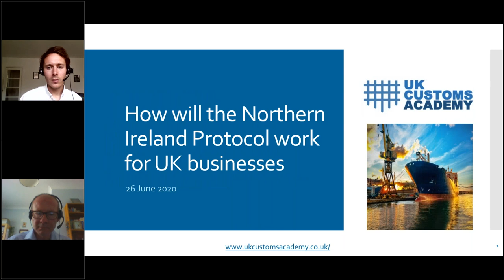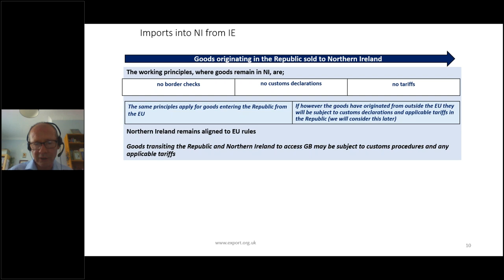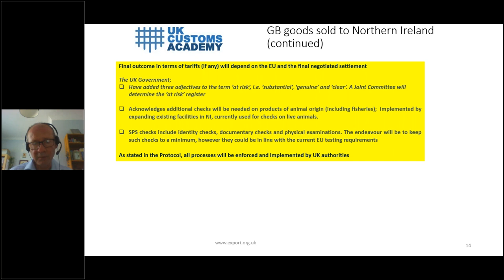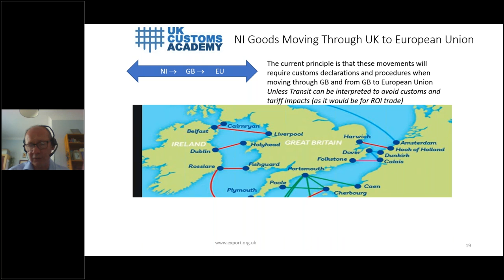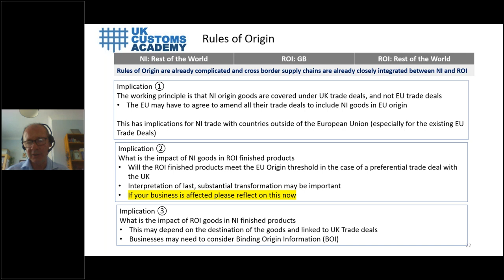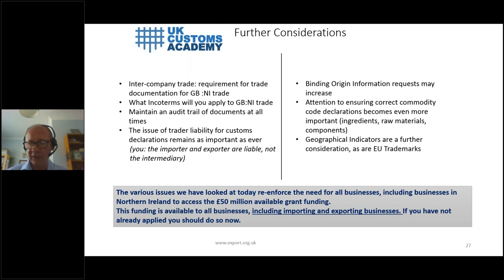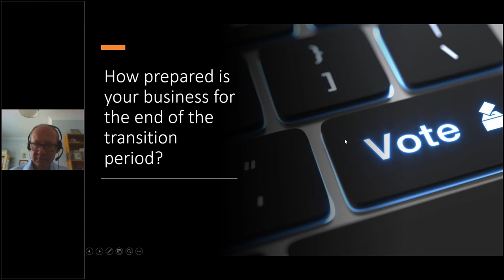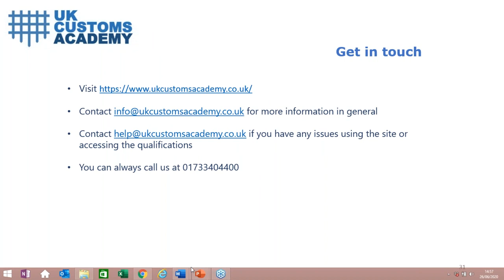Customs 101: How will the Northern Ireland Protocol work for UK businesses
This 1-hour webinar introduces the core concepts and implications of the Irish protocol for GB-NI trade post Brexit.

The protocol, which was agreed to in the Withdrawal Agreement in 2019, will require checks and documentation for goods moving between Great Britain and Northern Ireland unless special arrangements are negotiated as part of the ongoing trade talks.

The webinar was delivered by Kevin Shakespeare from the UK Customs Academy and the Institute of Export & International Trade.

The UK Customs Academy is an essential resource for industry professionals that not only offers leading-edge training and education, but a unique range of individual and business membership benefits to support the profession, providing invaluable business resources, advice on industry best practice, and a virtual community for industry professionals.

The UK Customs Academy has been developed at the request of HM Revenue and Customs (HMRC) to support the development of a robust and sustainable customs intermediaries sector of the future, through investing in quality training and learning, up-skilling more people and making learning opportunities more flexible and accessible to all.